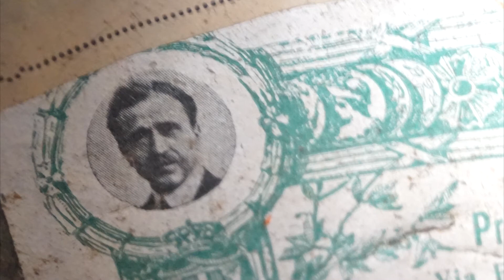Antique Italian Mandolin Raffaele Calace 1923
Made by one of the most famous mandolin makers Raffaele Calace in 1923, Napoli. This fabulous instrument is now back to playable condition. The music in background was recorded on this very mandolin. It's fitted with Dogal Calace Mandolin strings set RW92B

Music recorded - J.S.Bach - Sarabande - arr. for mandolin by Lucas Sobieranski